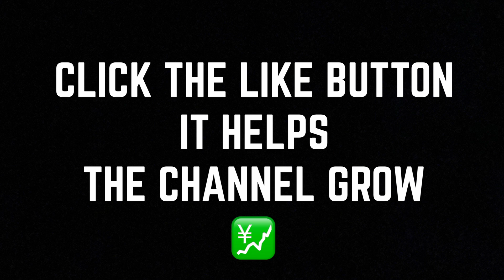CAN I BE YOUR BABY DADDY ?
BOBBY SHOWTIME TL